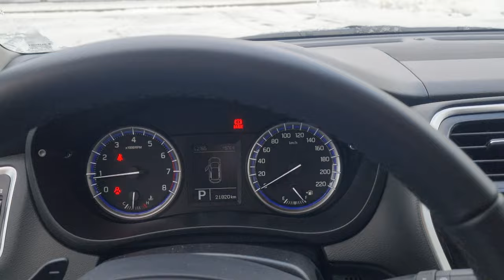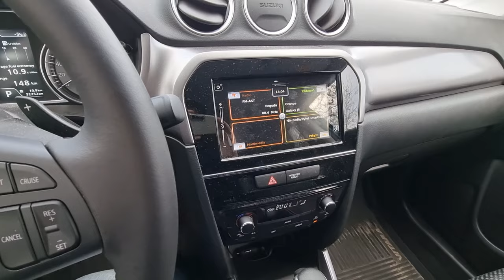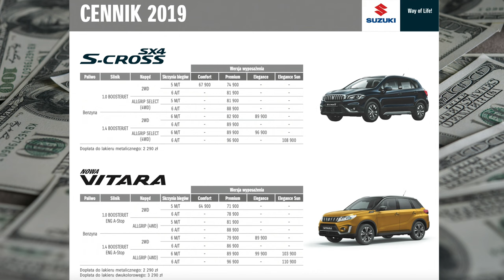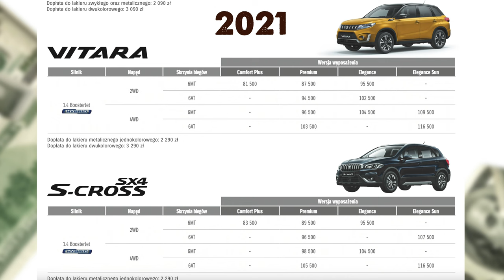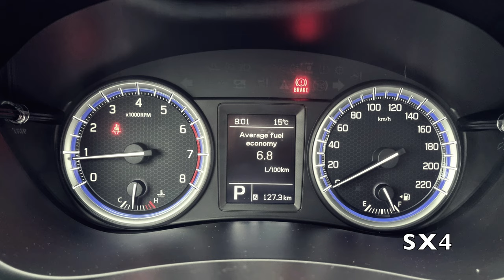Suzuki: SX4 czy VITARA? CO WYBRAĆ?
Suzuki SX4 czy Suzuki Vitara?
To częste pytanie, które zadają sobie klienci szukający małego SUVa lub po prostu crossovera.
Który samochód jest lepszy, czym się różnią i po prostu - który z nich wybrać?
Serdecznie zapraszam